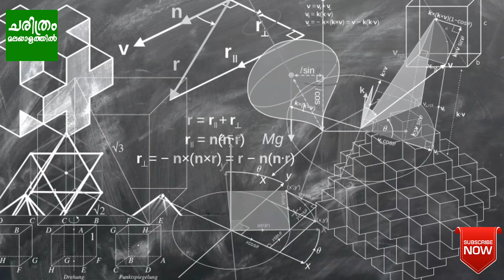ഭയപ്പെട്ടത് സംഭവിക്കുന്നു | വരുന്നത് ലോകാവസാനം | NASA malayalam | ISRO malayalam | Space malayalam